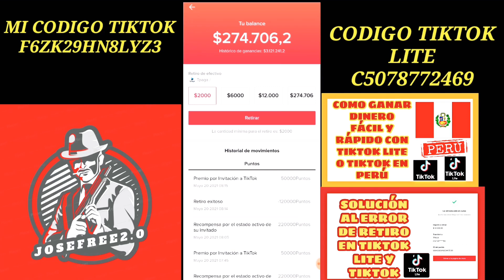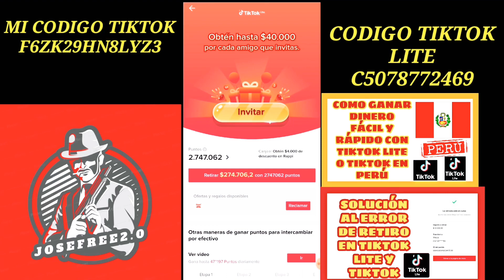✅COMO RETIRAR EL DINERO DE TIKTOK LITE A PAYPAL PASO A PASO - COMO GANAR DINERO EN TIKTOK LITE